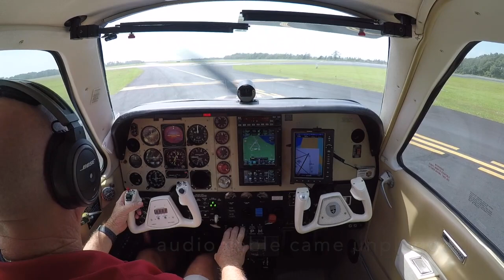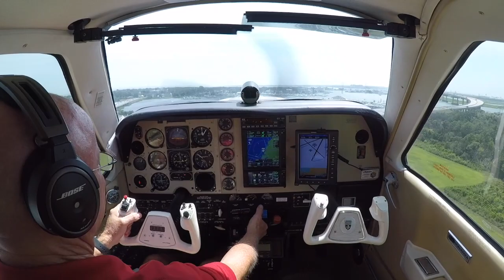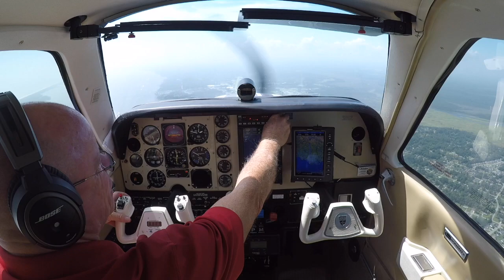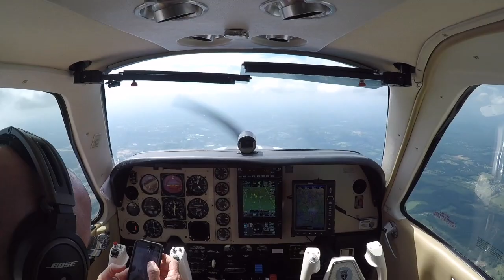A36 Bonanza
Hot Start on a Hot day